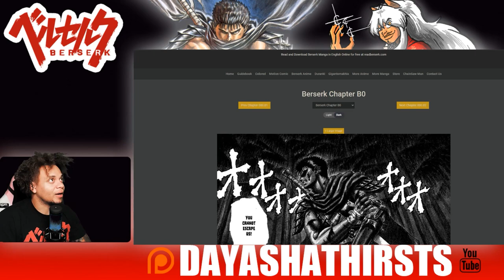THE BRAND! - BERSERK MANGA: CHAPTER B0 LIVE READ/READALONG REVIEW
Stream: Twitch.tv/julieroxhard
              Twitch.tv/dayasha